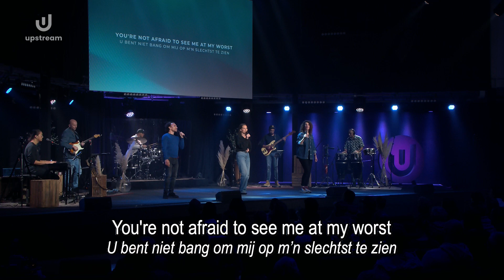Ryan Stevenson - Mercy In The Dirt (cover) | Upstream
Dit nummer is onderdeel van Upstream! Bekijk de volledige stream op

Vocalen:
Christian Kratzsch
Deborah Olieman
Roos Hordijk

Bas - Bram Heijdeman
Drums - Jamie Rutting
Gitaar - Erwin Heinen
Toetsen - Oliver Smith

🙋 Heb je vragen of wil je napraten?

💰 Wil je ons financieel steunen?
Dat kan via upstream.cafe/geef